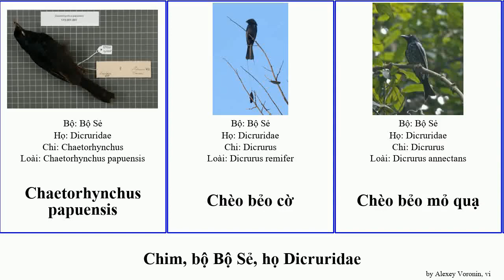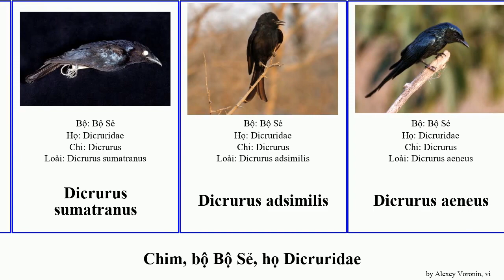Chim, bộ Bộ Sẻ, họ Dicruridae dicrurus bird montanus aeneus caerulescens bẻo Chèo sumatranus Sound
chim bộ Bộ Sẻ, họ Dicruridae.
bird of Order Passeriformes Family Drongo, language: vi.

Chaetorhynchus papuensis
Chèo bẻo cờ
Chèo bẻo mỏ quạ
Dicruridae
Dicrurus aldabranus
Dicrurus andamanensis
Dicrurus atripennis
Dicrurus balicassius
Dicrurus bracteatus
Dicrurus caerulescens
Dicrurus divaricatus
Dicrurus forficatus
Dicrurus hottentottus
Dicrurus leucophaeus
Dicrurus lophorinus
Dicrurus macrocercus
Dicrurus megarhynchus
Dicrurus sumatranus
Dicrurus adsimilis
Dicrurus aeneus
Dicrurus densus
Dicrurus ludwigii
Dicrurus montanus
Dicrurus waldenii